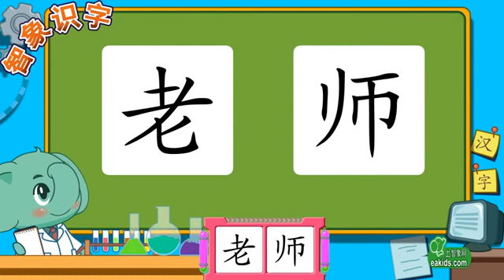老師 親親寶貝學漢字